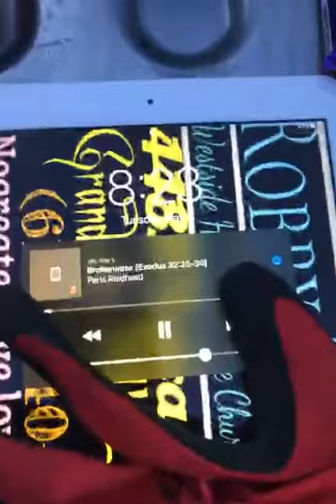Paris Reidhead, BROKENNESS Clip Repentance and home groups